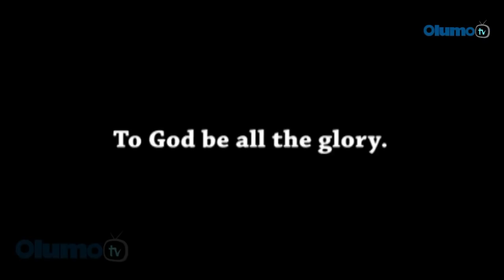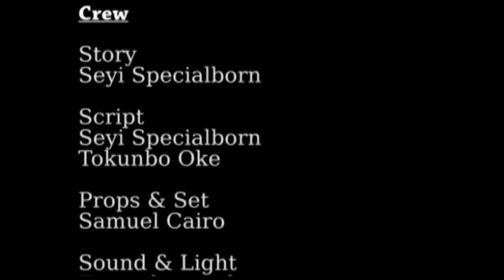Ajo - Latest Yoruba Movie 2016 Drama [PREMIUM]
A young man sets out on a trip abroad for greener pastures but got himself into alot of complicated situation which made him realize that the grass isn’t even greener on this other side.
An interesting and educative Yoruba movie. Enjoy!